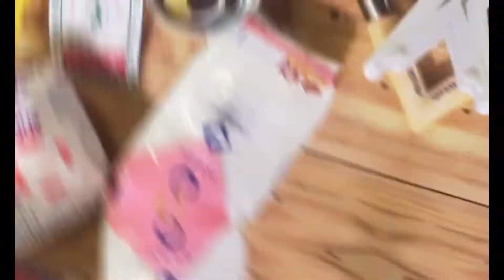เค้กชาเขียวมัทฉะหน้านิ่มแบบนึ่ง [ สูตรไม่ใส่ไข่ และสำหรับคนไม่กินหวาน ]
เป็นครั้งแรกในการทำเค้กชาเขียวมัทฉะ ลองปรับสูตรสัดส่วนดูค่ะ
ขอขอบคุณคลิปสูตรต้นฉบับเค้กหน้านิ่มนะคะใครสนใจเค้กแบบนึ่งเมนูอื่นตามลิ้งค์นี้เลยค่ะ